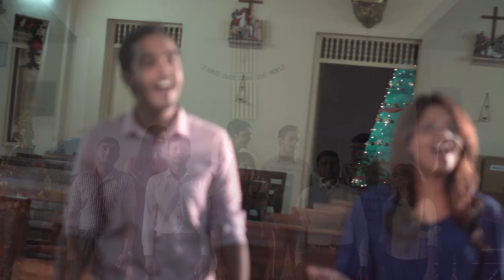Ultimate Christmas Mashup By Sajjaya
Christmas is around the corner and what have you done to make it special for those around you?
We thought of making your Christmas special by Sajjaya’s mashup of carols.

Sura Gee Boda wela Gosin
Bethlehem Pure
So this is Christmas
Angels we ahve heard on high
Bethleheme ada Ra upanna
Feliz Navidad

සුර ගී බොඳ වෙලා ගොසින් ( රන් තරුවේ ) | බෙත්ලෙහෙම්පුරේ | So this is Christmas | බෙත්ලෙහෙමේ අද රෑ උපන්නා ( Gloria) | Feliz navidad

Official Innovative Partner - Use & Eat
Official Videography Partner - PR Design Studios
Official Photography Partner - Merit Lid

Special thanks goes to Rev.Fr.Jude Nicholas And Moditha Damindu for the immense support given.

Vocals
Sopranos:
Crystal Vanburen
Priyasha Palihawadana
Dakum Jayamanne

Tenors:
Shahen Silva
Praveen A.K. Fernando
Ruvin Anthony Perera
Minusha Weerakkody

Altos:
Marian Felix
Demi Perera
Shavindi Silva

Bass:
Hirushka Dissanayake

Music arrangements - Shahen Silva & Udara Fernando
Music Director - Udara Fernando & Shahen Silva
Recorded at - Udara Marien Studios Moratuwa
Mixed & Mastered by - Udara Fernando